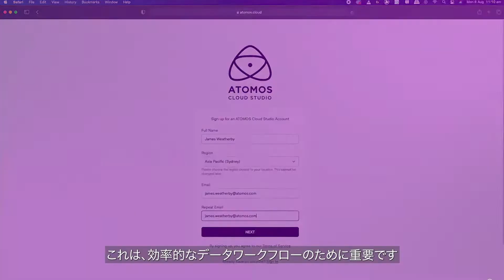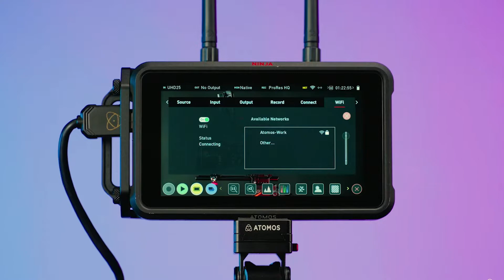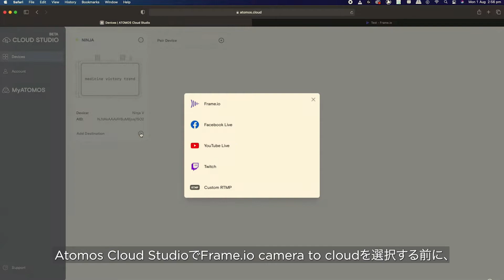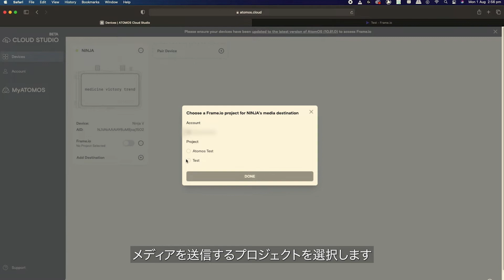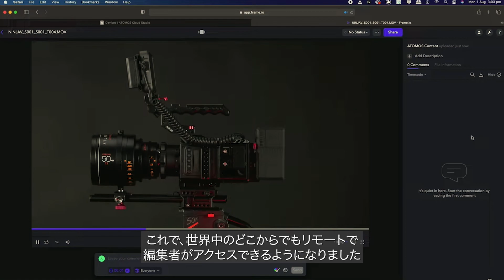【ATOMOS Cloud Studio】Frame.io セットアップガイド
このセットアップガイドでは、ATOMOS CONNECTシリーズからFrame.ioへ動画を送信する方法をご紹介いたします。